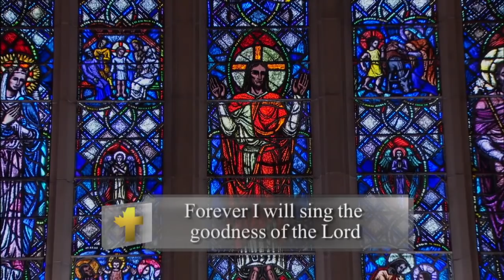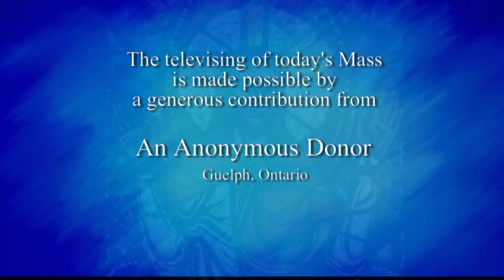Daily TV Mass Friday January 12 2018